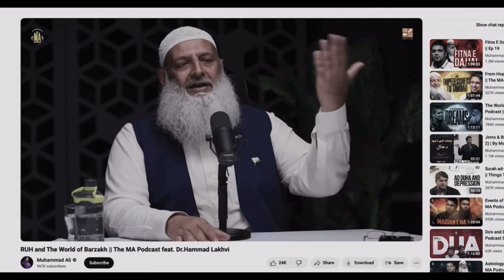BARZAKH | Exposed | Abdullah ab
Barzakh
Fawad Khan Barzakh Complete Expose and Explain !!
In this video we will let you know complete story about this Pakistani drama serial Barzakh, an Indian drama with Pakistani cast.
Barzakh is a Pakistani drama serial and all the actors and actresses involved in this drama all of them are Pakistanis.
What happened in the 1st episode of the drama Barzakh, then what happened in the second episode, what happened in the 3rd episode, and what can be the end of this drama, in this video we will let you know the complete story.
In this drama Barzakh , Fawad Khan and Sanam Saeed, the very famous drama industry of Pakistan, they have been cast and many others actors as well.
It's a very famous and popular Pakistani drama industry couple who became famous in India and worldwide, now they have made a comeback with this new drama serial which called by Barzakh.
The short story of this play is that an old man who is about 80 years old wants to marry his old lover who died 60 years ago.
What has happened in this drama Barzakh and what can be the end of this drama. And what harmly cause can impact on our society because of this drama, what people can learn from this drama serial Barzakh.
And at the same time, you will be shown some facts of this drama, and what kind of message they can deliver to our society thro this drama Barzakh.
So here i try to show you the full details of Pakistani cast drama which has been published on the zee5 platform.

hit likes.